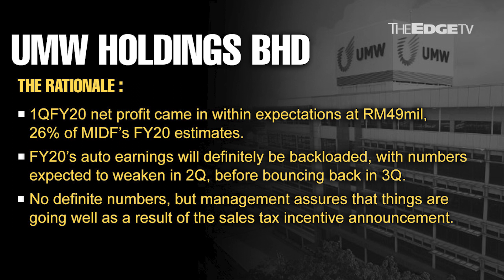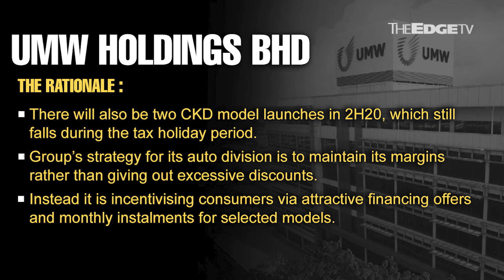MORNING CALL: 17/6/20